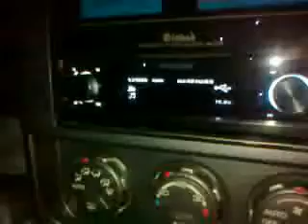Make a Random play on Pioneer 99RS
adding a blank *.mp3 file an the end of all files on flash, that may be played in two click's, and true random track played after